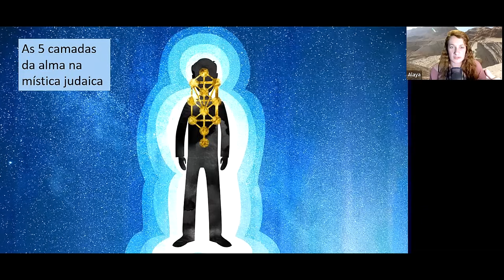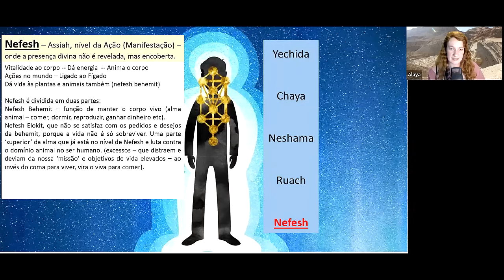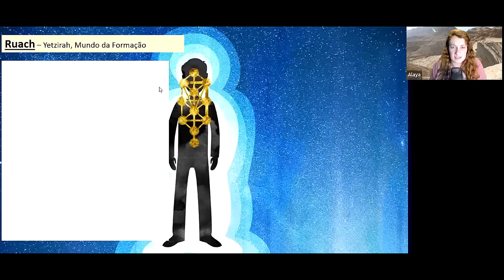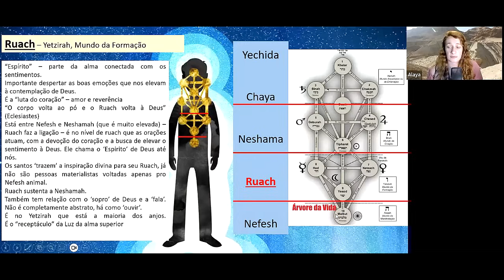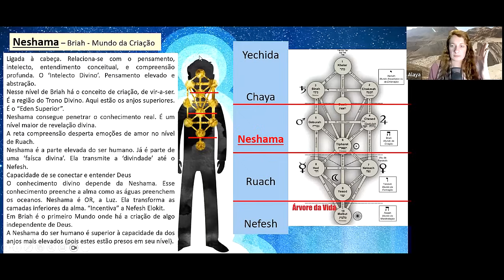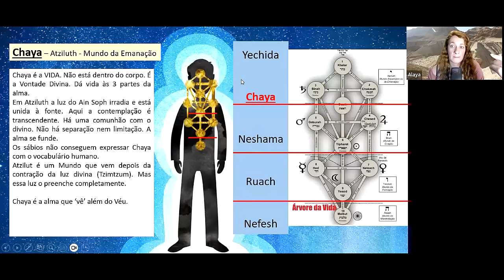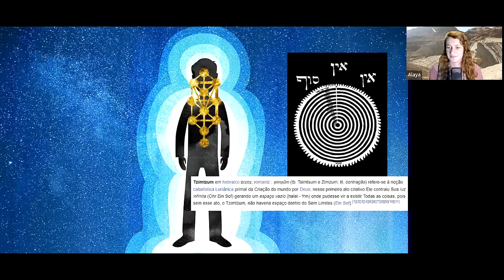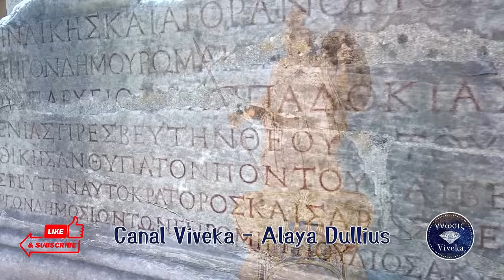AS ORIGENS DA ALMA (11) - Os 5 níveis da Alma na CABALA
O Gnosticismo se constrói como uma tradição plural a partir de diálogos, aproximações e desenvolvimentos de tradições que passam pela filosofia grega, pela mística judaica, elementos do zoroastrismo e escolas de mistério.
Para compreender o gnosticismo de maneira melhor contextualizada, e inserido em seu tempo, dentro do fluxo das tradições espirituais das quais bebe e se elabora, achei que seria interessante compreendermos melhor algumas das fontes dos conceitos que depois desembocarão em textos gnósticos, e principalmente entender as questões sobre a imortalidade da ALMA e como muito do modo de vida filosófico e contemplativo, aliado à realidade judaica do tempo de Jesus, vai moldar em boa parte os mitos gnósticos e os conceitos que desenvolvem.
Assim, nessa busca de investigar as origens ocidentais da tradição filosófico-esotérica gnóstica, decidimos fazer uma breve jornada de retorno à Grécia Antiga. Dessa forma teremos maior compreensão para retomarmos os Ensinamentos Secretos dos grupos gnósticos, e melhorar nosso entendimento do que expressam!

Pensem como um mini curso de investigação sobre as Origens da Alma na Grécia, e como tudo isso chegará em Jesus e nos primeiros gnósticos.

ÍNDICE DE TEMAS:
1- Grécia Antiga, Deuses e Homero
2- Heráclito e outros pré-Socráticos – A alma e os elementos
3- Os Mistérios Órficos
4- Orfismo e a Alma Imortal
5- Pitágoras, um Homem Divino!
6- Pitagorismo e Práticas de Vida – Transmigração das almas e ascese espiritual
7- Platão e a alma imortal no Fédon – A morte de Sócrates
8- A Carruagem e as três almas em Platão
9- Mística Judaica, Talmudistas e Essênios
10- A cura da Alma, Essênios e o Falso Espírito
11- Os Cinco níveis da Alma na Cabala
12- O que acontece após a morte no judaísmo segundo os Rabinos
13- Hermetismo: Homem, Destino, Alma (com prof. Vinícius Pimentel)
14- Gnose Egípcia – Hermetismo e Gnosticismo
15- Neoplatonismo. Plotino e a Ascenção da Alma
16- Plotino e os problemas da Alma na Enéada IV, 3
17- Resumão e Tabela – A Alma nas Tradições Espirituais
18- 17b – As camadas da “alma” na China (Medicina Tradicional Chinesa – vídeo extra)
18 – Alma nos escritos de Nag Hammadi – Códices Gnósticos
19 – Alma Dupla e Alma Tripla – Textos Gnósticos
20 – Os Arcontes e a Salvação da Alma
21 – Gnosticismo, Alma e Vida Prática – os três tipos humanos.
22 – A Alma como um Cálice. A Luz e Pistis Sophia
23 – Alma no Budismo? Não-eu, alayavijnana e consciência (aula bônus com prof. Bruno Carlucci).

-- Algumas fontes bibliográficas desse estudo:
ALVARES, Jonatas Rafael. O Papiro de Derveni e seus reflexos na Filosofia Antiga. (dissertação de Mestrado UnB).
BERNABÉ, Alberto. Hieros Logos – Paulus.
BETÉGH, Gábor. The Derveni Papyrus
BRUM, Alberto. O Mistério da Ética. Editora Garbha-Lux. 2020
CASERTANO, Giovanni. Alma, morte e imortalidade. Revista Archai nº17
CASORETTI, Anna Maria. Orfismo e Pitagorismo – Novas Edições Academicas.
CORNELLI, Gabriele. O Pitagorismo como Categoria Historiográfica. AnnaBlume.
DILLON, John. Iamblichus – On the Pythagorean Way of Life.
GUTHRIE, W.K.C. Orpheus and the Greek Religion
GUTHRIE, Kenneth. The Pythagorean Sourcebook and Library.
LAÊRTIOS, Diôgenes. Vidas e Doutrinas dos Filósofos Ilustres. UnB.
MEAD, G. R. S. Orpheus. 1896.
PEREIRA, Angelo Balbino Soares. A teoria da metempsicose pitagórica. 2010. Dissertação (Mestrado em Filosofia)- UnB, 2010
PLATÃO, Fédon.
REALE, Giovanni. Pré-Socráticos e Orfismo – Loyola.
ROBINSON, Thomas M. As Origens da Alma – Anna Blume.
SCHURÉ, Os Grandes Iniciados, Pitágoras.
TAYLOR, Thomas. The Orphic Hymns
UZDAVINYS, A. Orpheus and the roots of Platonism.
UŽDAVINYS, A. Philosophy as a Rite of Rebirth. From Ancyent Egypt to Neoplatonism. Westbury, Wiltshire: The Prometheus Trust, 2008.

Email para contato e PIX de apoio ao canal: (considere que eu não tenho nenhum tipo de assistente e posso demorar para responder, obrigada pela compreensão)